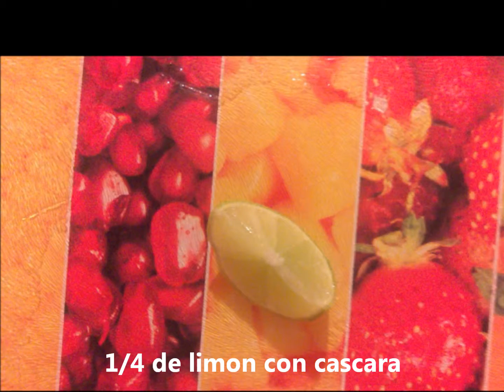JUGO PARA LOS JOVENES HIPERACTIVOS / Juice for young hyperactive / Jus pour jeune hyperactif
Tome un vaso diario

Quieres una Ipsy Bag ?